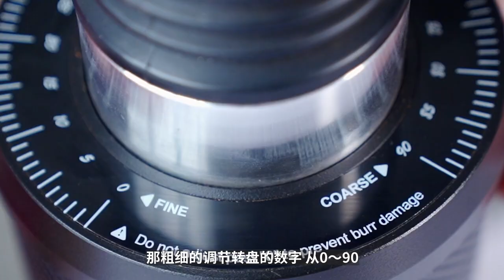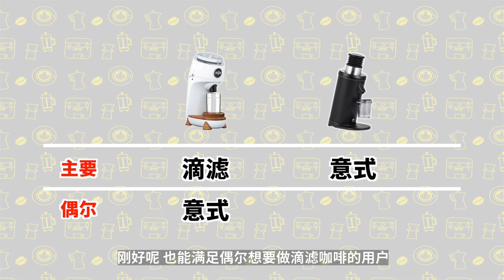DF64 Coffee Grinder Reviews | 價值￥3000的DF64家用磨豆機，你會入手嗎？| 牛小咖MumaMoo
今天是一期DF64的測評視頻！
雖然是測評視頻，但我不會直接的告訴你它值不值得購買。
畢竟每個人的需求都不太一樣，大家可以自己去評估它適不適合入手~
頻道首頁有更多精彩內容哦！